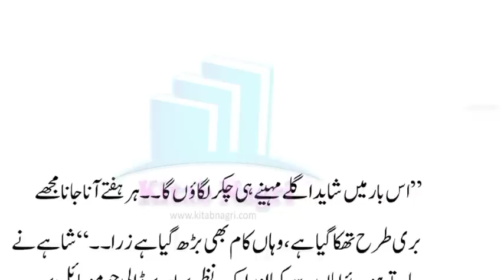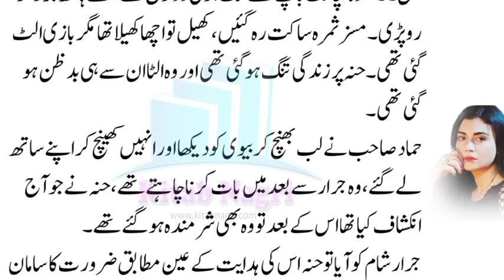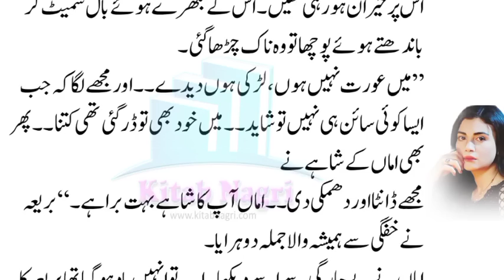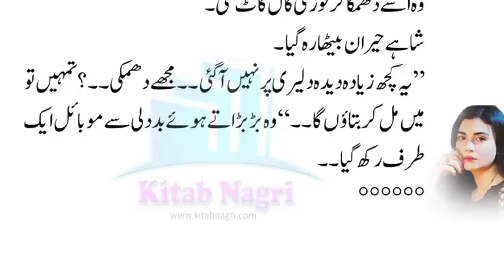Bareea & Shahay fight conversation | love story | Ahl E Dil | Episode 44 - Kitab Nagri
@Kitab Nagri